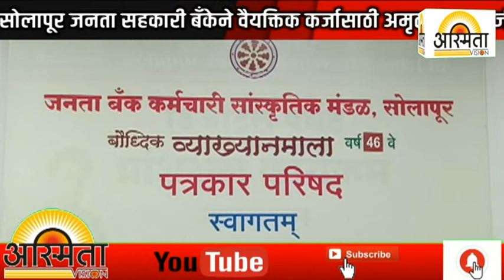सोलापूर जनता सहकारी बँकेने वैयक्तिक कर्जासाठी अमृत उत्सव कर्ज योजना ग्राहकांना उपलब्ध करून...